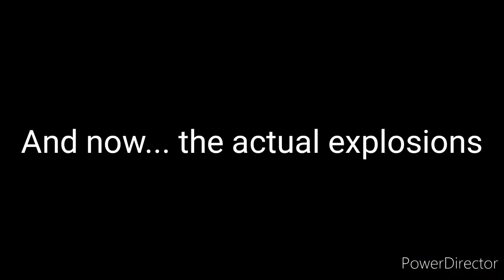Nuking Earth, Moon and Mars // Simplerockets 2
Edited footage of crashing a Nuclear Missile on Earth, Moon and Mars. The actual Crashes are at the end. I hope there could be mods for better explosions in this game. Maybe there are but not for mobile obviously.

(For some awesome Simplerockets 2 Tutorials!)